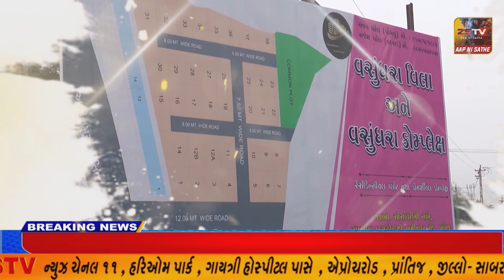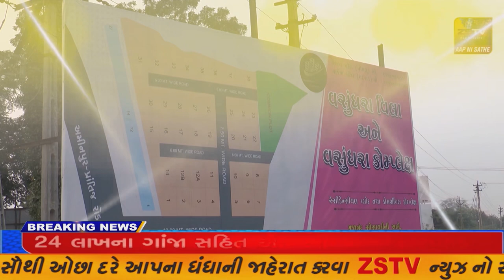પ્રાંતિજ નગર પાલિકા દ્રારા લાખ્ખો રૂપિયા ના ખર્ચે નાખવામા આવેલ સ્ટ્રીટ લાઈટો જાળવણી ના અભાવે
પ્રાંતિજ નગર પાલિકા દ્રારા લાખ્ખો રૂપિયા ના ખર્ચે નાખવામા આવેલ સ્ટ્રીટ લાઈટો જાળવણી ના અભાવે માત્ર પોલ જ હયાત//ZSTVNEWS//